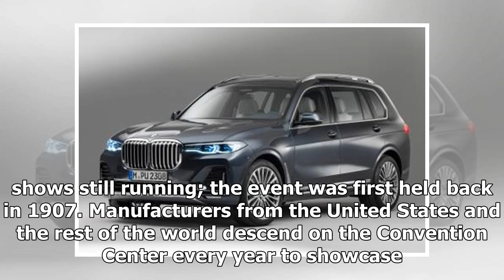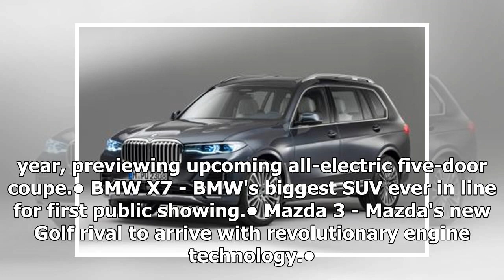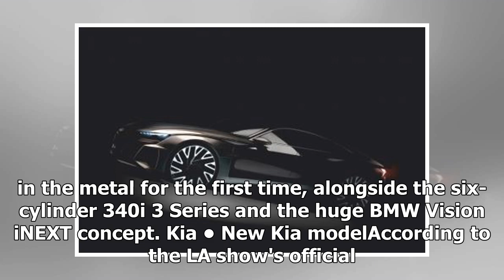2018 Los Angeles Motor Show: preview | k production channel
2018 Los Angeles Motor Show: preview | k production channel
The final big motor show of the year is almost upon us. Taking place at the end of November, the 2018 Los Angeles Motor Show is the third American expo on the i...